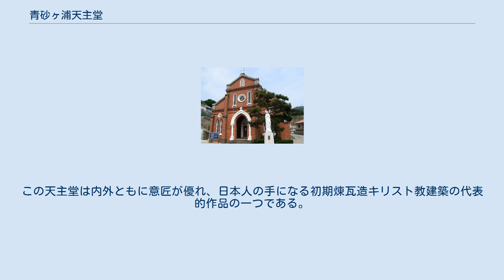青砂ヶ浦天主堂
青砂ヶ浦天主堂（2008年4月） 青砂ヶ浦天主堂 青砂ヶ浦天主堂（あおさがうらてんしゅどう）は、長崎県南松浦郡新上五島町にあるキリスト教（カトリック）の聖堂。
五島列島の中通島北部に位置し、2001年（平成13年）に国の重要文化財に指定されている 青砂ヶ浦天主堂は、長崎県を中心に数多くの教会堂建築を手がけた鉄川与助が建てた3つ目の教会堂であり、煉瓦造りの教会としては2つ目となる。
ユネスコの世界遺産（文化遺産）暫定リストへ掲載が決まった「長崎の教会群とキリスト教関連遺産」を構成する教会の一つであったが、構成資産の見直しにより外され、「世界遺産の構成資産と一体的に保存・継承していく資産」とされている。
 平面規模は間口11.3メートル、奥行23.4メートル。
外壁はイギリス煉瓦積。
西側正面は3層に区切り、バラ窓や縦長のアーチを設ける。
正面入口左右には柱頭に葉形装飾のある円柱があり、その上部を尖頭アーチとする。
内部はアーケード（連続アーチとそれを支える柱列）によって身廊と左右の側廊に分け、身廊、側廊ともに天井は四分割リブ・ヴォールトとする。
内部壁面は漆喰塗で、側廊窓にはステンドグラスを設ける。
この天主堂は内外ともに意匠が優れ、日本人の手になる初期煉瓦造キリスト教建築の代表的作品の一つである。
 〒 857-4402 長崎県南松浦郡新上五島町奈摩郷1241